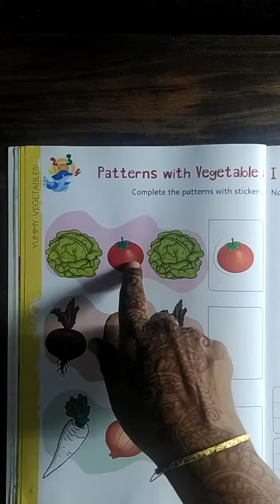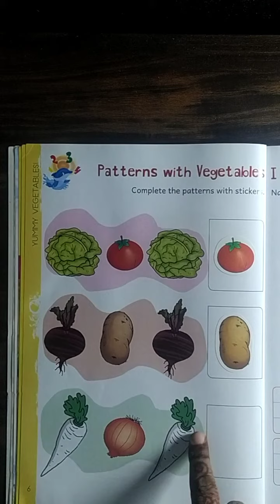August 5, 2020 St. JOHN'S SCHOOL vegetables name